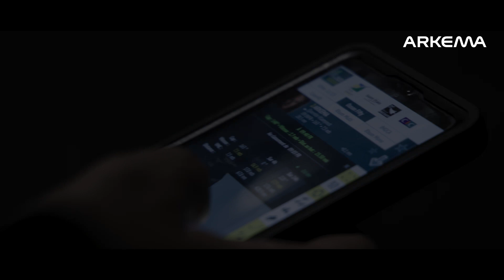Trajectoires - Quentin Vlamynck sur la Route du Rhum - Destination Guadeloupe 2022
Revivez la course de Quentin Vlamynck comme si vous y étiez ! Ces magnifiques images nous plongent en immersion dans la fantastique traversée de notre skipper qui a terminé 2ème de la Route du Rhum - Destination Guadeloupe en Ocean Fifty.

Arkema et Lalou Multi ont  ouvert la voie à l'innovation dans le monde des voiliers de course. Des multicoques Ocean Fifty au monocoque Mini 6.50 et au Class40 en 2022, cette collaboration a donné naissance à des machines de course redoutables.

Les matériaux composites, les nouvelles énergies et les adhésifs de pointe ont été le terrain de jeu où ces partenaires dynamiques ont stimulé l'industrie. Plus qu'une simple coopération, c'est une aventure d'équipe marquée par le transfert de connaissances et le soutien aux jeunes talents. En une décennie, Arkema et Lalou Multi ont montré au grand public et aux passionnés de voile que l'innovation, la performance et le développement durable vont de pair. Les voiliers de Lalou Multi incarnent cet engagement, racontant des histoires de succès uniques.

Du transfert de connaissances à la victoire lors du Pro Sailing Tour 2022 jusqu'à la Route du Rhum 2022, Quentin Valmynck incarne le succès de ce partenariat !